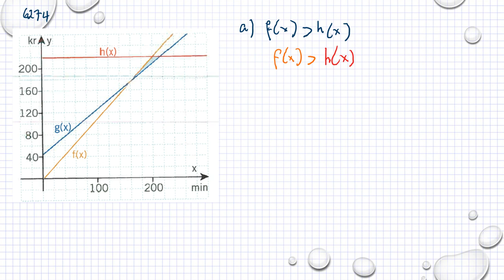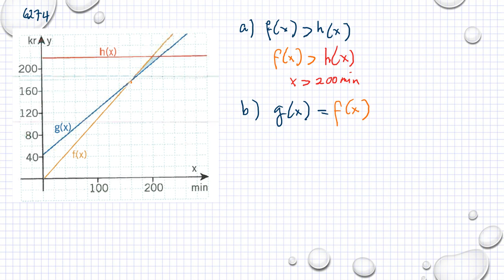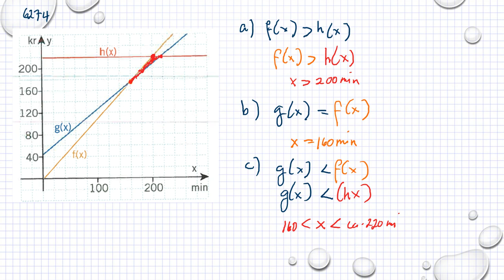Matematik 5000 Ma 1b Kapitel 6 Grafisk lösning av ekvationer och olikheter 6274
Matematik 5000 Ma 1b   Kapitel 6   Grafisk lösning av ekvationer och olikheter   6274       Besök gärna min google site för mer matte videoklipp :